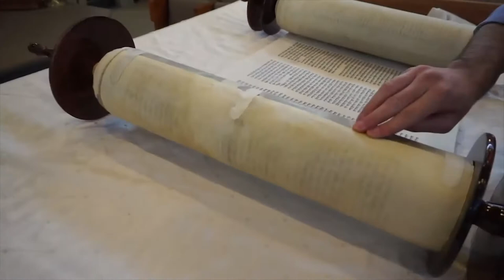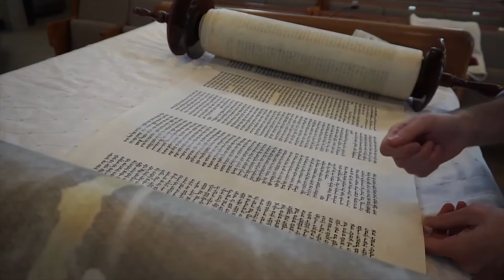143 Mei 22 - Yesus Kristus Datang Menggenapi Hukum Taurat - Alkitab Satu Menit Sepanjang Tahun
Matius 5:17-20
5:17 "Janganlah kamu menyangka, bahwa Aku datang untuk meniadakan hukum Taurat atau kitab para nabi. Aku datang bukan untuk meniadakannya, melainkan untuk menggenapinya.
5:18 Karena Aku berkata kepadamu: Sesungguhnya selama belum lenyap langit dan bumi ini, satu iota atau satu titik pun tidak akan ditiadakan dari hukum Taurat, sebelum semuanya terjadi.
5:19 Karena itu siapa yang meniadakan salah satu perintah hukum Taurat sekalipun yang paling kecil, dan mengajarkannya demikian kepada orang lain, ia akan menduduki tempat yang paling rendah di dalam Kerajaan Sorga; tetapi siapa yang melakukan dan mengajarkan segala perintah-perintah hukum Taurat, ia akan menduduki tempat yang tinggi di dalam Kerajaan Sorga.
5:20 Maka Aku berkata kepadamu: Jika hidup keagamaanmu tidak lebih benar dari pada hidup keagamaan ahli-ahli Taurat dan orang-orang Farisi, sesungguhnya kamu tidak akan masuk ke dalam Kerajaan Sorga.

Roma 8:1-4
8:1 Demikianlah sekarang tidak ada penghukuman bagi mereka yang ada di dalam Kristus Yesus.
8:2 Roh, yang memberi hidup telah memerdekakan kamu dalam Kristus dari hukum dosa dan hukum maut.
8:3 Sebab apa yang tidak mungkin dilakukan hukum Taurat karena tak berdaya oleh daging, telah dilakukan oleh Allah. Dengan jalan mengutus Anak-Nya sendiri dalam daging, yang serupa dengan daging yang dikuasai dosa karena dosa, Ia telah menjatuhkan hukuman atas dosa di dalam daging,
8:4 supaya tuntutan hukum Taurat digenapi di dalam kita, yang tidak hidup menurut daging, tetapi menurut Roh.